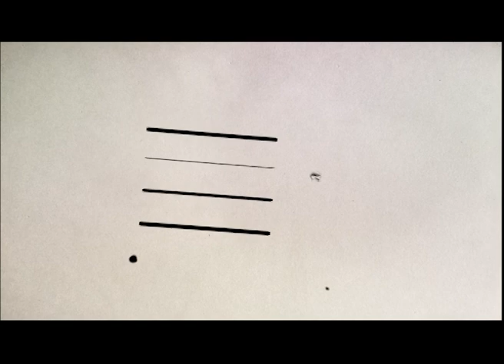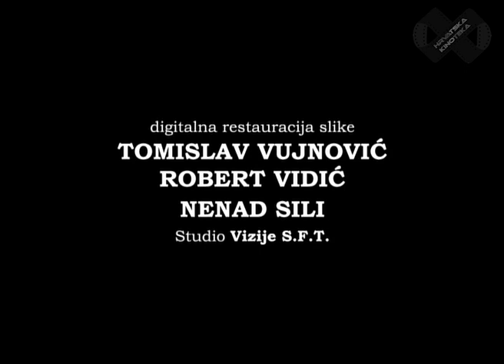Glazbeni filmovi Branka Majera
U okviru promocije filmske nacionalne zbirke Hrvatske kinoteke HDA-a prikazujemo reprize programa Filmski četvrtak u HDA-u koji se uobičajeno održava u zgradi HDA-a na Marulićevom trgu 21.
Danas, 21. svibnja 2020., donosimo program od dva glazbena filma na temu Glazbeni filmovi Branka Majera.

Riječ je o filmovima:
00:45 Takva pjesma sve osvaja (1958., 34 min)
33:50 U našeg Marina (1958., 46 min)

U hrvatskoj kinematografiji glazbeni su filmovi više iznimka nego pravilo. Posebno značajan iskorak 1958. godine napravili su producentska kuća Zora film i redatelj Branko Majer, upuštajući se u realizaciju čak dva glazbena filma za djecu. Namjera ovog programa je baciti pogled 60 godina unazad i ponovno proživjeti radost raspjevanog djetinjstva.